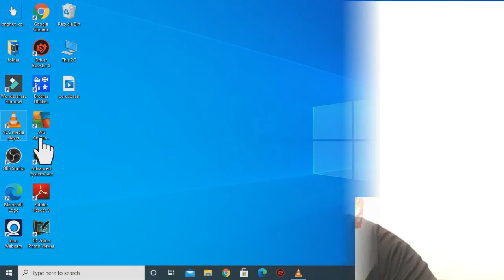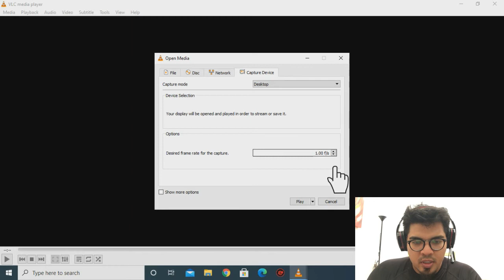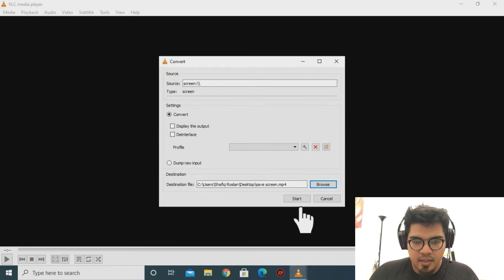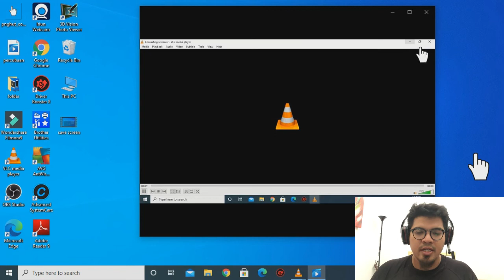Bagaimana untuk rekod Laptop/ Desktop Screen with VLC Player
VLC Player tidak akan record audio sekali ye tuan puan. Untuk audio, saya rekod guna phone sahaja. ehhehe